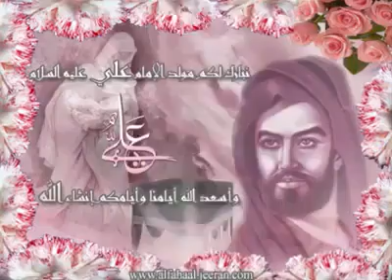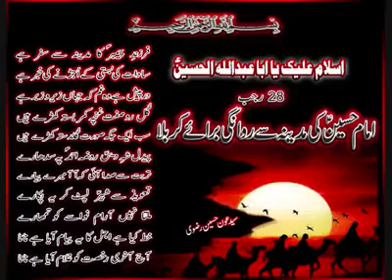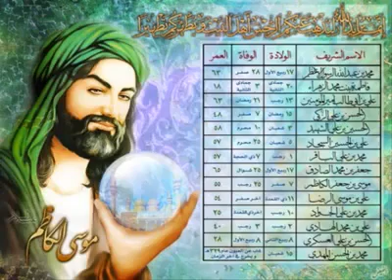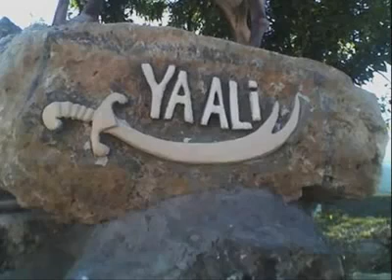Muhammed miraca vardığı gece kapıda görüdüğü Aslandır ALi